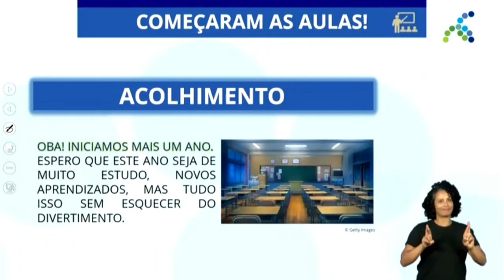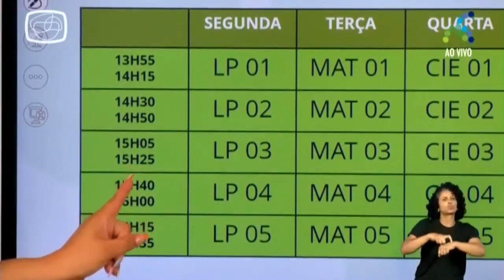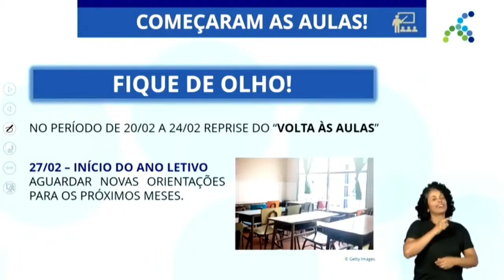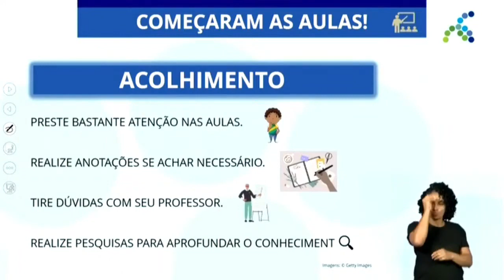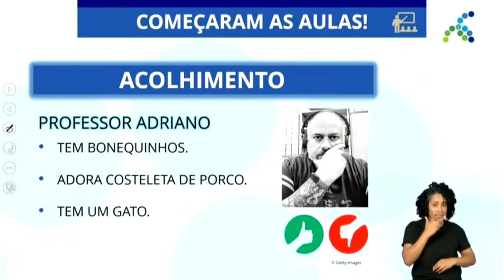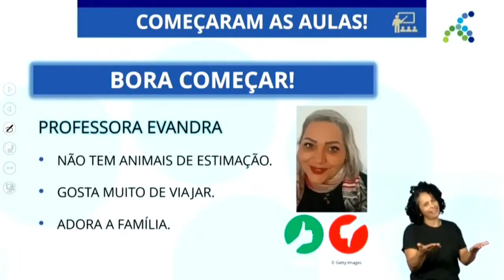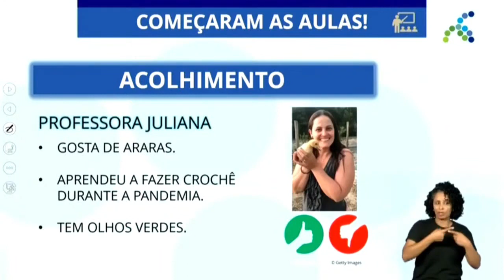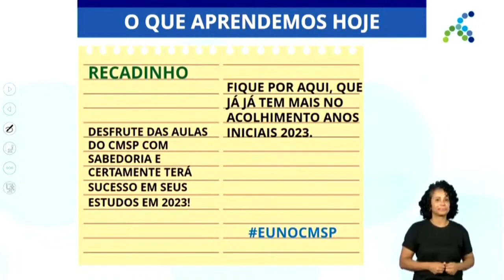03/02/23 - 4º Ano EF - Acolhimento Aline e Adriano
Docente estúdio: Aline Gaque
Moderador: Rafael Augusto